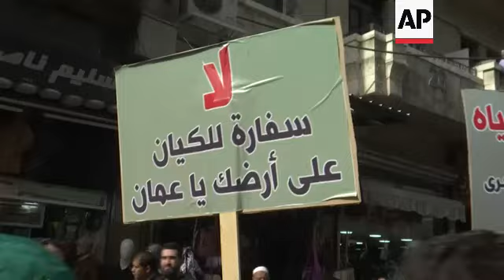Anti-Israel demonstration in Jordan capital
RESTRICTION SUMMARY:
ASSOCIATED PRESS
Amman – 27 January 2023
1. Wide of anti-Israeli protesters marching in downtown Amman after Friday noon prayers, UPSOUND chanting (Arabic): “With soul and with blood, we sacrifice you Jenin”
2. Wide of protesters marching and chanting pro-Palestinian resistance slogans
3. Wide of large banner, reading (Arabic): “We are all resistance.”
4. Wide of placard reading (Arabic): “knights of clash” (meaning heroes)
5. Protesters marching
6. Mid of placard reading (Arabic): “Resist, don’t compromise”
7. Various of protesters marching and chanting, holding flags and placards
8. SOUNDBITE (Arabic) Abdel Hameed Thneibat, Secretary-General of the Muslim Brotherhood party in Jordan:
“We support the Palestinian resistance with all its spectra, and we send a clear message that we are with you and in one trench to liberate Palestine, Al-Aqsa and Jerusalem.  And we send a message to the Jordanian government and to Jordanian officials, that the pure land of Jordan must not be defiled by the feet of the criminal Zionist Netanyahu, and that we should not be deceived by his sweet words. Since he (Netanyahu) left Amman, he caused a massacre in Jenin, whose victims were our brothers, the martyrs. We say to this criminal and we say to our government that Jordan is a pure land that will never accept any Zionist feet on its land.”
9. Various of protesters marching and chanting pro-Palestinian resistance slogans
10.  Close up of placard reading (Arabic): “No to an embassy for the Zionist entity on the land of Amman”
11. SOUNDBITE (Arabic) Murad Adaileh, Secretary-General of the Islamic Action Front:
“We are with the resistance and with the Palestinian people in their trenches and in their battle, the battle of liberation, and we are against normalisation, normalisation is treason, the people say their words clearly, normalisation is treachery and they cannot accept these normalisation meetings led by some Arab countries with this entity. There is no response against this entity except jihad and the resistance, and support for this resistance, and we say that the Jordanian people are not only in solidarity with the Palestinian people, they are part of this battle, and the time will come when our bodies unite with the bodies of our people on the land of Palestine in the liberation battle. And we say to Netanyahu to stop these crimes and we swear to God that your entity and your state will not last.”
12. Various of female protesters marching
STORYLINE:
Anti-Israel protesters took to the streets in Amman on Friday in a show of solidarity with Palestinians in the Israeli-occupied West Bank.

More than 1,000 protesters chanted slogans against Israel and praised the Palestinian resistance to occupation.

The protesters called on the Jordanian government to end all political relations with Israel, annul the peace treaty and condemned Jordan’s King meeting with Israeli Prime Minister Netanyahu last Tuesday in Amman.

Israeli Prime Minister Benjamin Netanyahu made a surprise trip to Jordan on Tuesday where he met with King Abdullah II.

Jordan on Thursday condemned ongoing Israeli intrusions and recurrent attacks on occupied Palestinian cities, the latest of which was an attack on Jenin.

The Israeli incursion in Jenin killed nine Palestinians, including at least seven militants and a 61-year-old woman.

It was the deadliest single incursion in the territory in over two decades.

Gaza militants fired rockets and Israel carried out airstrikes as tensions soared following the Israeli incursion in the occupied West Bank.